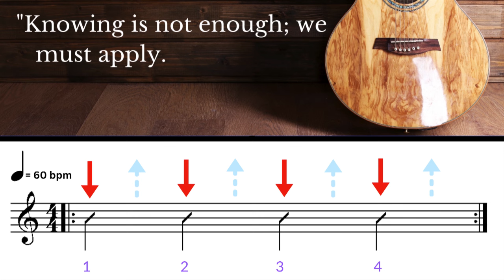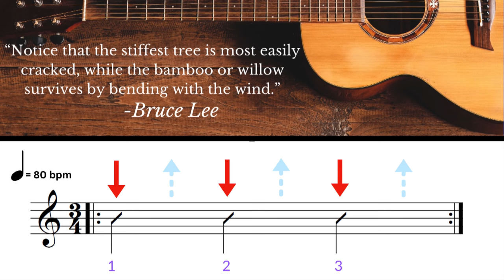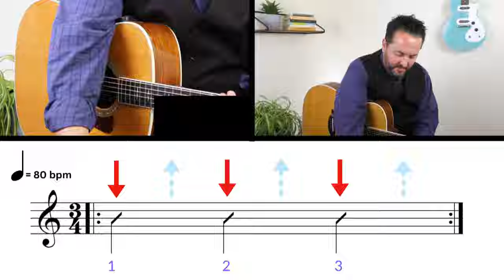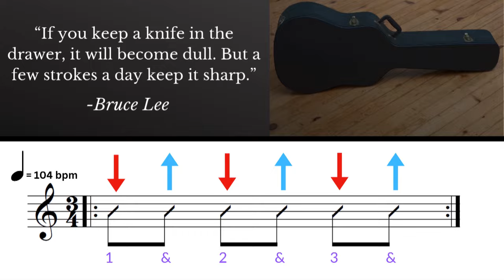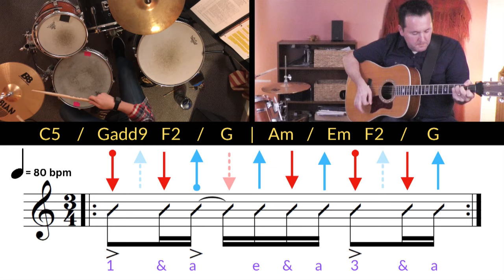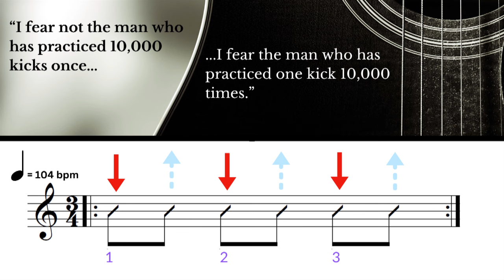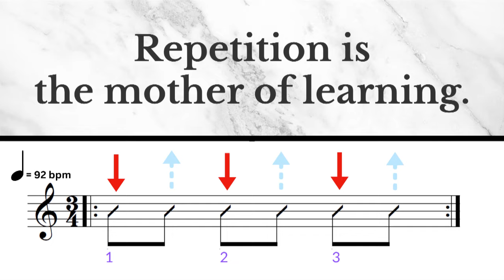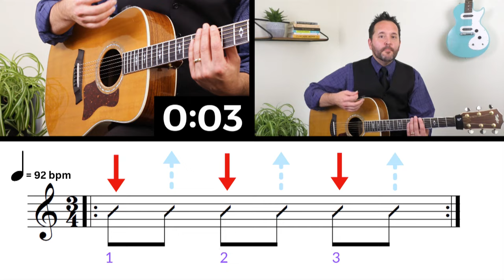Sharpen Your Strumming: Guitar Strumming Workout 2.0 (Beginner/Intermediate)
Ready for a closer look at strumming artistry and accuracy? Looking for some fresh insights for your strumming in a worship band? Want to enhance your ear for rhythm? Join me as I practice this next level guitar strumming workout, featuring two time signatures, multiple tempos, and two essential strumming patterns.

🔥 Register for our FREE Guitar Web Masterclass that could change your world

HELPFUL GEAR MENTIONED IN THIS VIDEO
Jim Dunlop picks ➡️
Jim Dunlop pick holder ➡️
Seiko Metronome ➡️
FretWraps by Gruv Gear ➡️
My favorite water bottle ➡️

⏰ TIME CODES ⏰
0:00 – Introduction
0:20 – Why I made a second strumming workout video
1:00 – What does a strumming workout consist of? (How to track your progress)
1:30 – Strumming without a pick
1:48 – How to mute your strings for strumming
2:08 – Warm-up: quarter notes with thumb strumming in 4/4
3:43 – Warm-up: quarter notes with fingernail strumming in 4/4
4:40 – Warm-up: quarter notes with “invisible pick” strumming in 4/4
5:34 – Warm-up: quarter notes with pick strumming in 4/4
6:31 – YouTube speed controls for custom tempo
7:32 – How to play slow tempos more precisely (double-click)
8:04 – Strumming quarter notes at 60 BPM (click = 120)
10:03 – Strumming eighth notes at 60 BPM (click = 120)
10:43 – Introduction to 3/4 time
10:59 – Strumming quarter notes at 60 BPM (click = 120) in 3/4
11:45 – Ramping up tempo to 80 BPM (click = 160)
13:08 – Strumming quarter notes at 80 BPM (click = 80)
13:59 – Strumming 8th notes at 80 BPM
14:44 – Strumming offbeat 8th notes at 80 BPM
15:55 – Strumming all down 8th notes at 80 BPM
17:29 – Strumming 16th notes at 80 BPM
19:25 – Strumming 8th notes at 104 BPM
20:45 – The 3/4 Time Strum (no chords) at 104 BPM
21:41 – The 3/4 Time Strum (with chords) at 104 BPM
22:58 – Invitation to like, subscribe and ring the bell
23:19 – The 3/4 Time “Up Accent” Strum (no chords) at 80 BPM
25:00 – The 3/4 Time “Up Accent” Strum (with chords and guest drummer)
26:41 – Cool-down: quarter notes at 104 BPM in 3/4
28:52 – Cool-down: quarter notes at 92 BPM in 3/4
30:27 – Cool-down: quarter notes at 60 BPM in 3/4
31:12 – You made it – next steps

About: Discover our version 2.0 strumming practice workout with our customized strumming legend, intentional approach to rhythm and theory, and some encouraging thoughts about consistent strumming practice to improve your skills.